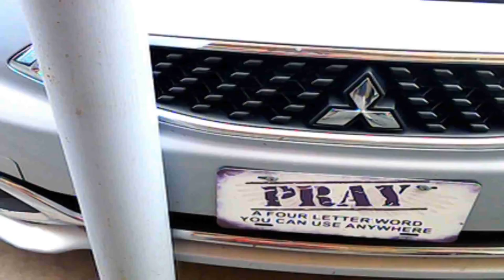Video Bumper Pack 1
The first batch of 23 video bumpers that will appear in all my future uploads, including the 11 original bumpers, and 12 brand new ones, now with new stock sound effects to replace the crappy old audio, all acquired from royalty-free sites!